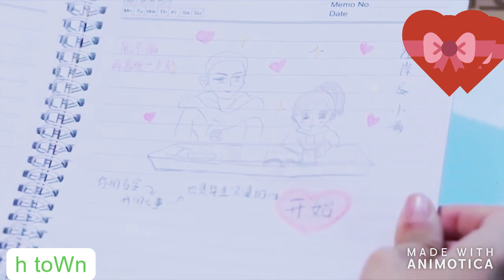gu xiao man